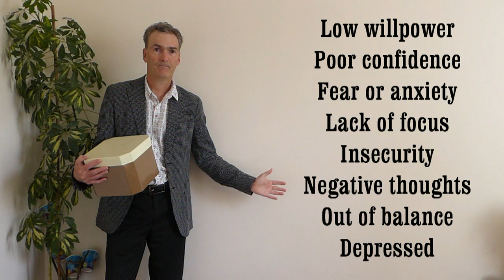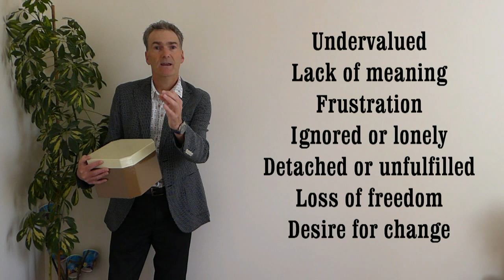Break Free From Your Anxiety And Stress- Raise Your Awareness !Very Important Message!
In this impassioned video, Tony Mallett shares some empowering insight as to how you can stop anxiety, worry fear, and stress and step out onto the path of love light, and joy!

Break free from your anxiety today and begin to raise your awareness.

The Best Free Funnel Builder | Not Clickfunnels and Not Builderall